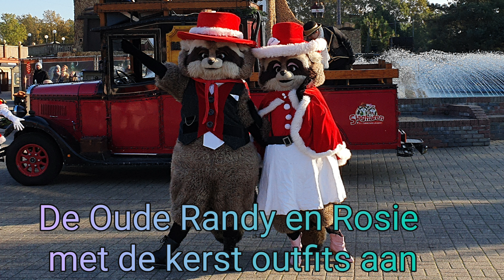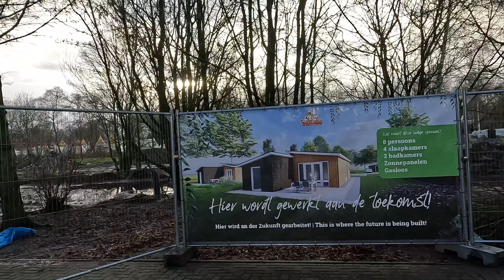Oud en nieuw in Slagharen